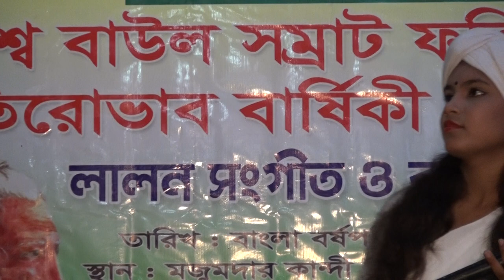লালন গীতি Lalon Geeti